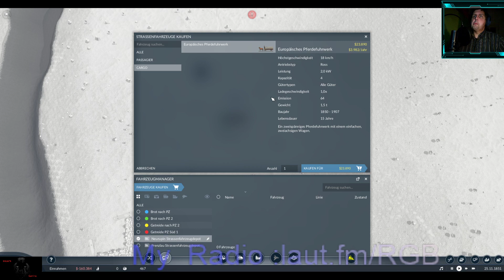NewGameDonnerst. TransportFever2 # MapEditor part1 Brandenburg nachbau !follow erwünscht (o;